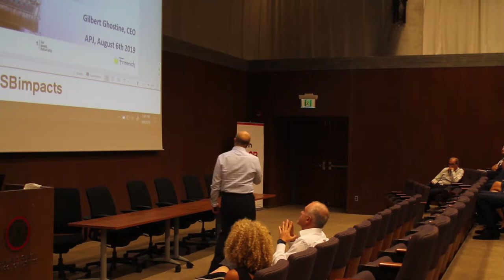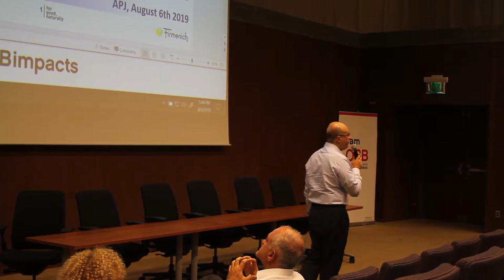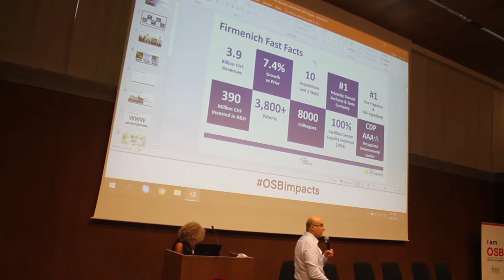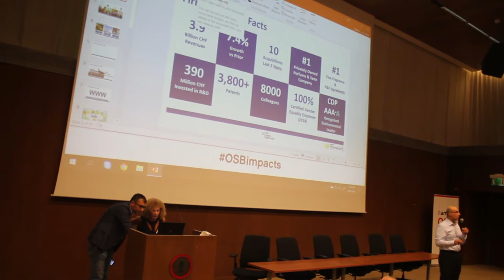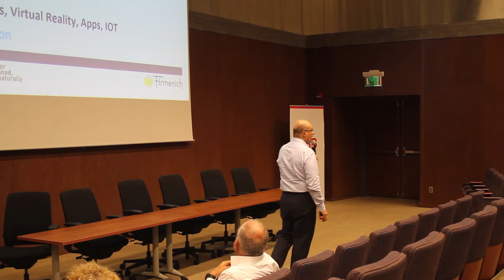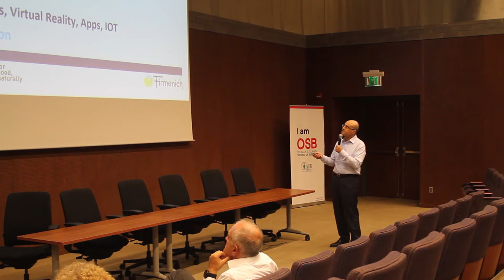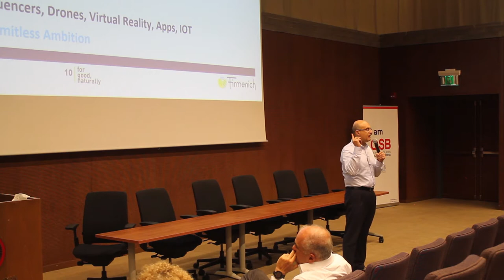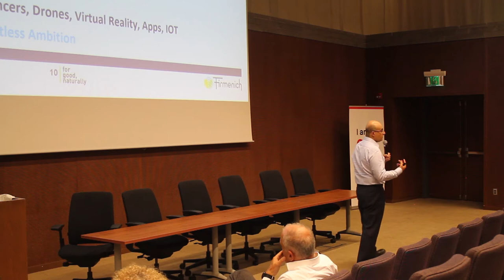2019 Association Philippe Jabre (APJ) scholarship alumni event - Gilbert Ghostine, CEO Firmenich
Gilbert Ghostine, CEO of Firmenich, the largest privately-owned fragrance & flavour company, shares his experiences, insights and tips to scholarship alumni at the 2019 Association Philippe Jabre alumni event.

Top tips:
1. Believe in yourself
2. Surround yourself with people better than you
3. Be open to win-win partnerships
4. Foster amazing team work
5. Constantly reinvent yourself and follow your passion

"Ordinary people can achieve extraordinary things."